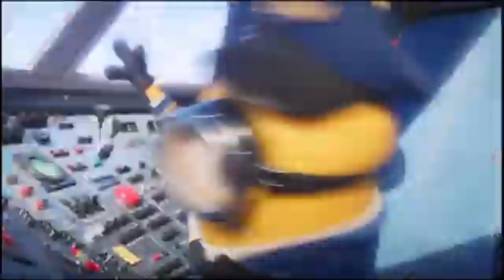Coffin dance (SUPER MEGAMIX) Part 15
Sadly not doing a high pitch one 😢